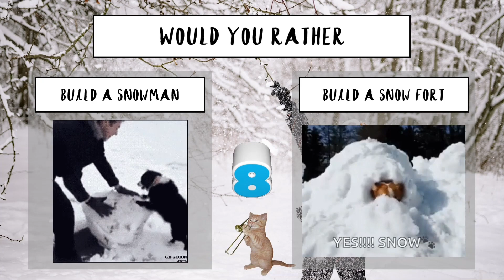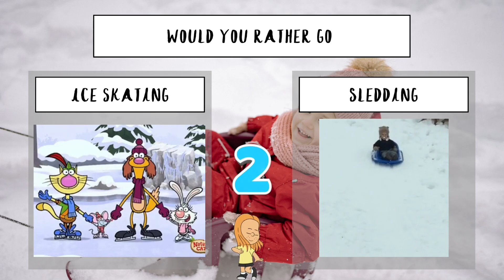Winter | Would You Rather | Workout | This or That | GoNoodle Inspired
Would You Rather?- Winter Edition. In this fun GoNoodle inspired workout game, players will have 10 seconds to choose their favorite of two options and then complete the activity that follows! This interactive game is a fun  Brain Break, PE game, movement game, or game at home to get your kids moving!